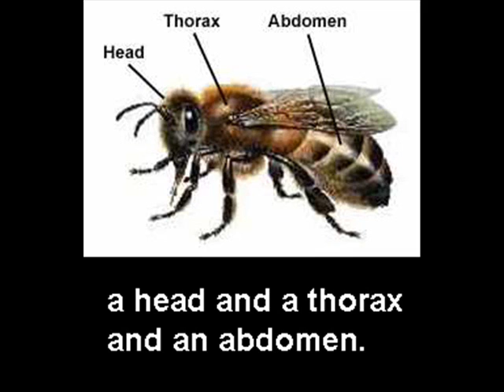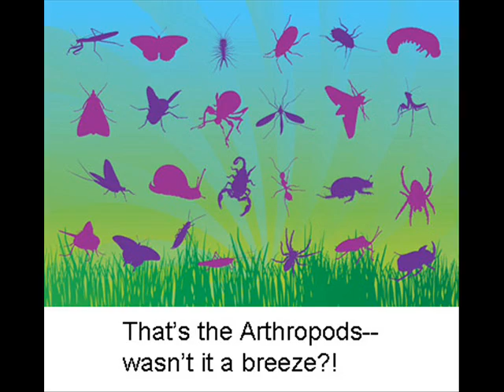"The Arthropod Song" (karaoke version)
The Arthropod Song: a musical introduction to phyllum Arthropoda